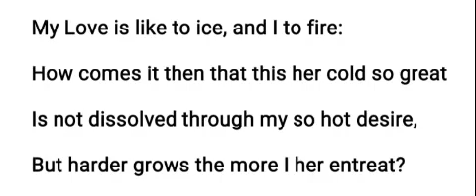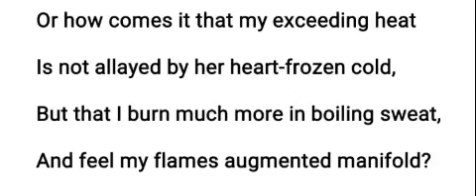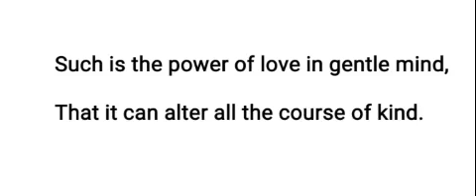ICE AND FIRE (Pt. II) : Edmund Spenser